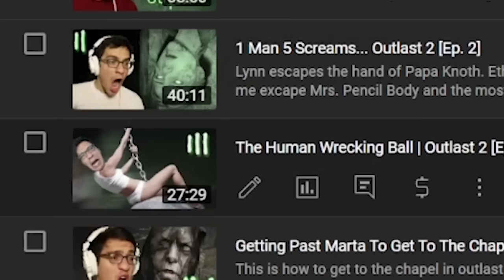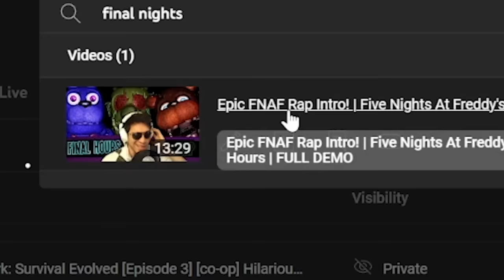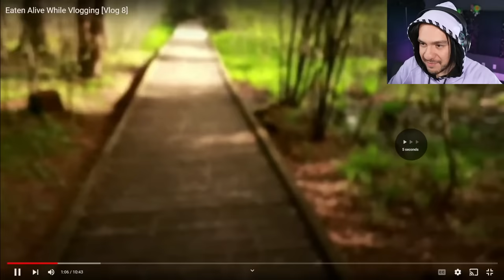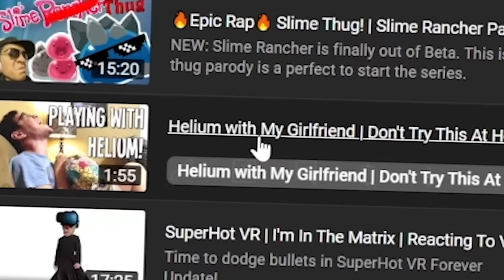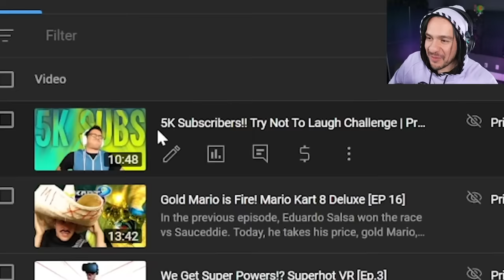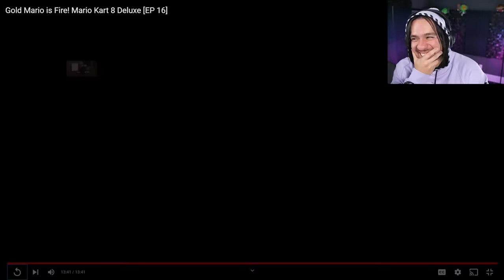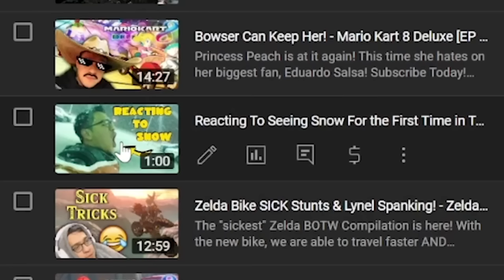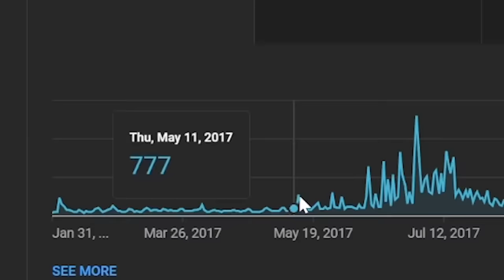I Can't Believe These are My OLD Videos.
Reacting to 2017 saucceddie